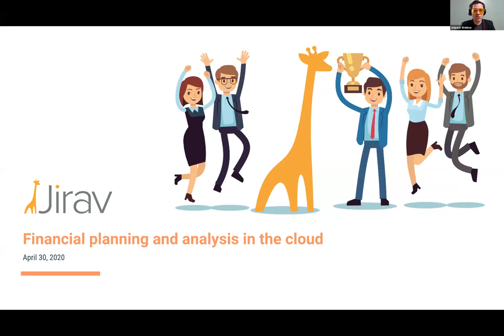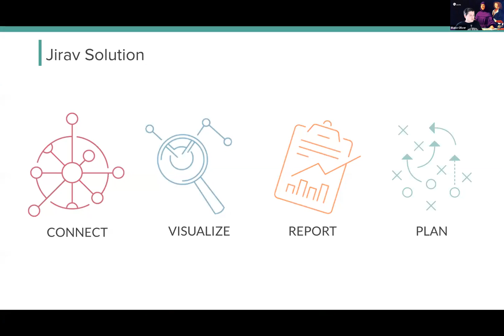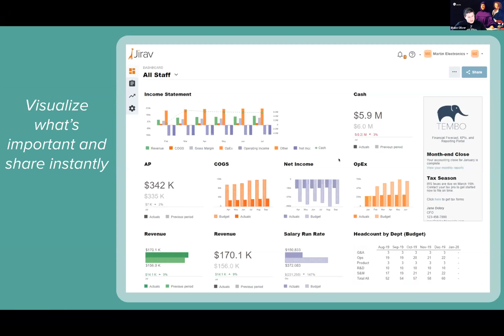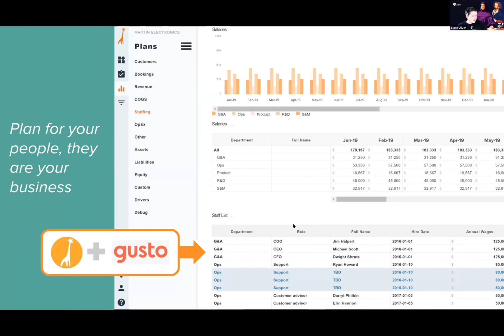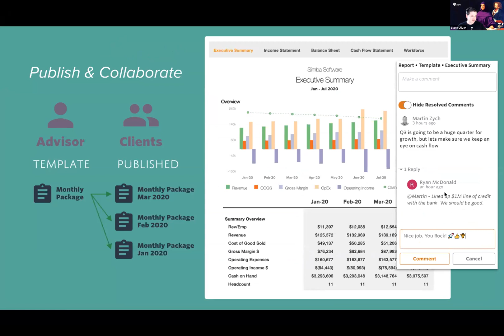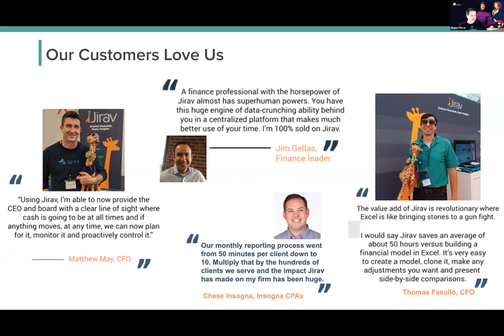Jirav Software Demo Review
Jirav Software Demo Review (Cloud Accounting Summit) / Jirav is making financial forecasting awesome.

Jirav provides financial planning and analysis in the cloud that helps businesses avoid stale, error-prone spreadsheets. Designed to be completely customizable, Jirav lets you track, report, forecast and share the data that matters most to your business.

🎧 Listen to Growing Your Firm Podcast
Apple Podcasts: